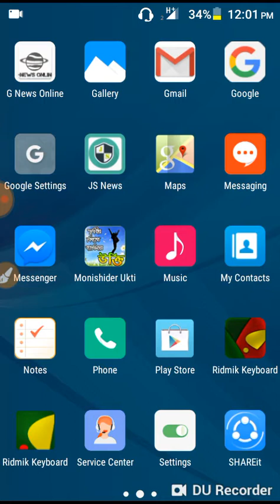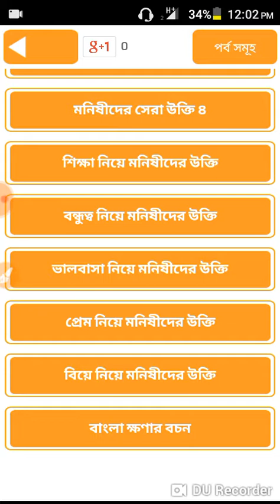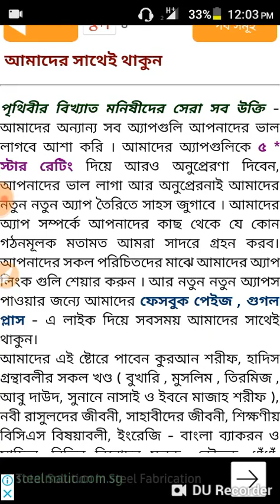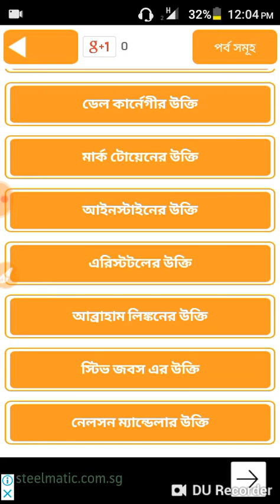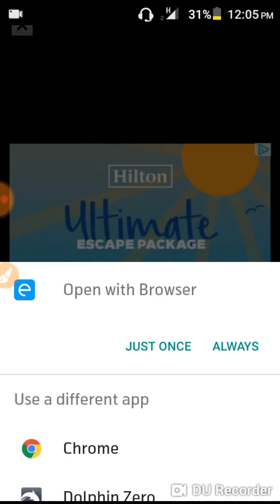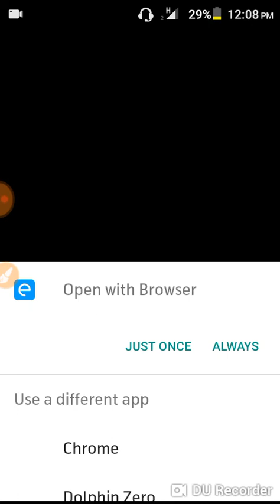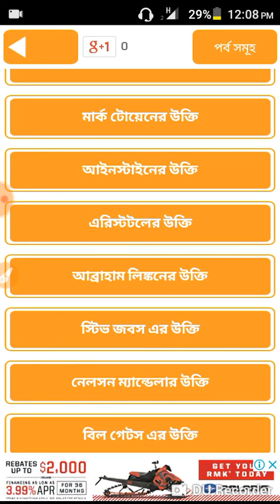Super income bd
All member use for my apps